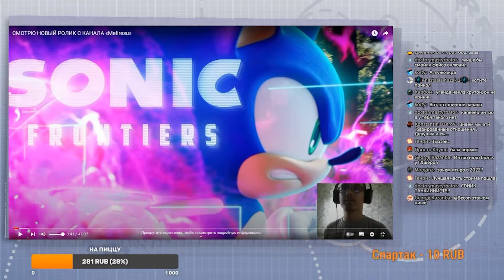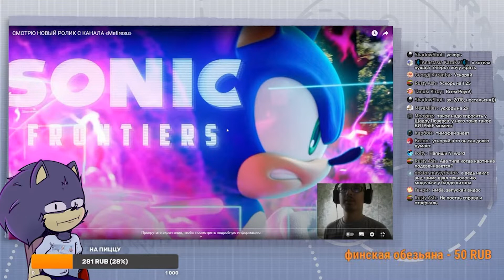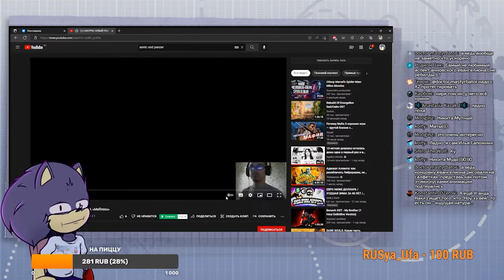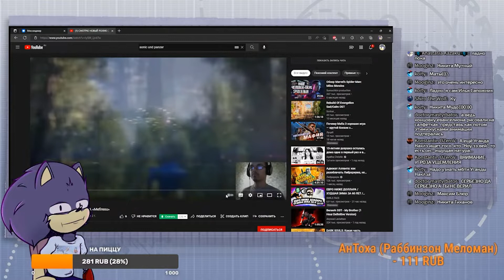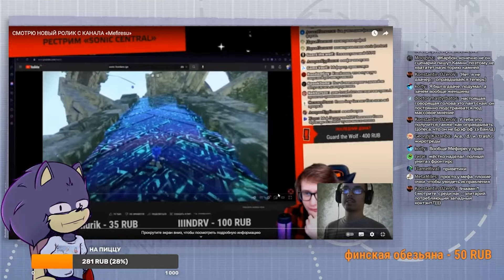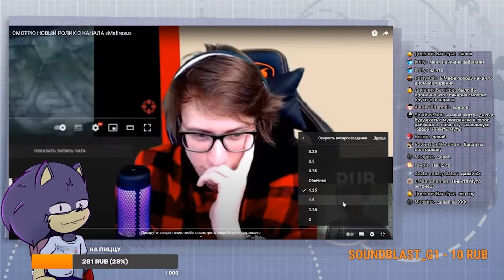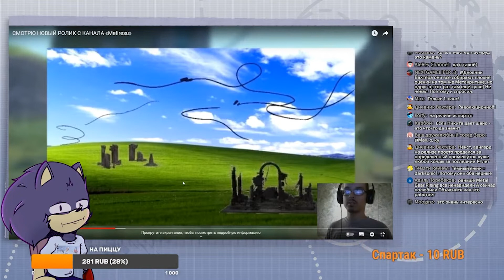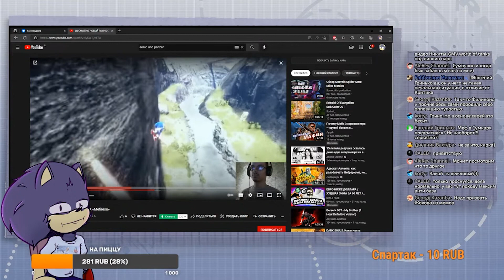Сенатор Гелюстронг уничтожает букашку Дымку (духотой)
Зрители подбили посмотреть "весёлого" Никиту Муто целиком. Вот что из этого вышло.